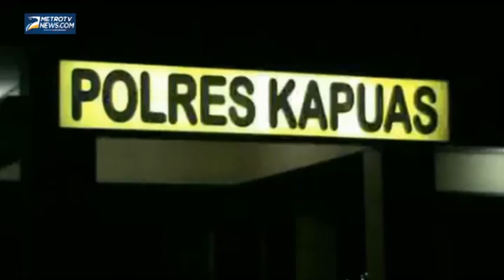3 Anggota DPRD Kapuas Tertangkap Tangan dalam Kasus Suap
Metrotvnews.com, Palangka Raya: Melalui operasi tangkap tangan tim Tipikor Kepolisian daerah Kalimantan Tengah menangkap tiga orang anggota DPRD Kabupaten Kapuas, Kalimantan Tengah, dalam dugaan kasus suap sebesar Rp2,3 miliar, Rabu (26/11/2014). Penangkapan para wakil rakyat di mulai dari rumah salah seorang wakil ketua DPRD Kapuas Timotius Mahar di Jalan Tambun Bungai, Kapuas, Kalimantan Tengah. Ketiga wakil rakyat yang ditangkap dalam operasi tangkap tangan adalah Timotius Mahar (PDI-P), Epok (Gerindra), dan Rony (PAN).